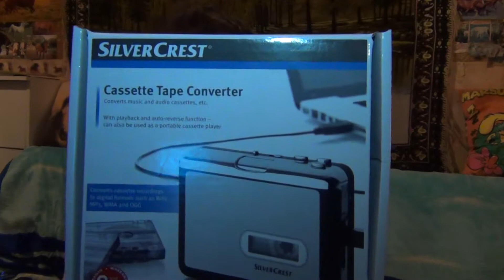Cassette Tare Converter